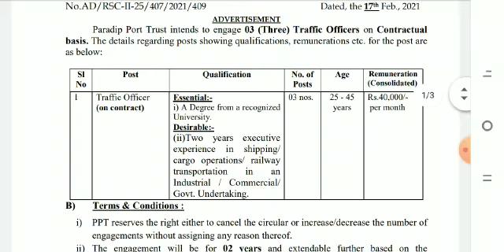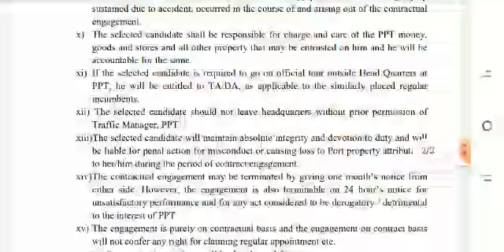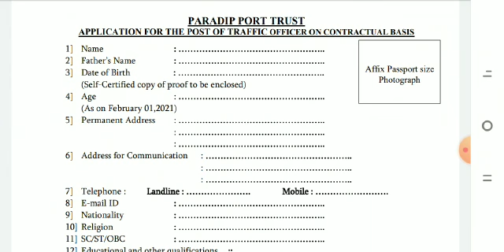PARADIP PORT Recruitment 2021 !! Officers (Traffic) !!No fees (free) !! 40,900/-pm !!latest job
PARADIP PORT  Recruitment  2021 !! Officers (Traffic) !! No fees  !! 40,900/-pm

PARADIP PORT TRUST Recruitment  2021 ,
PARADIP PORT TRUST Recruitment  , PARADIP PORT Recruitment  2021, PARADIP PORT  notification  2021, PARADIP PORT  Recruitment  2021